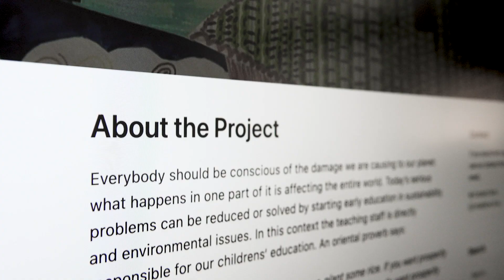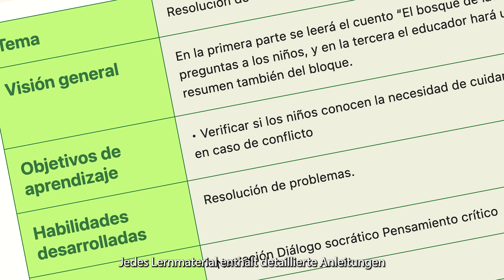ELVE – Environmental Learning based on Values Education from Early Childhood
Everybody should be conscious of the damage we are causing to our planet: what happens in one part of it is affecting the entire world. Today’s serious problems can be reduced or solved by starting early education in sustainability and environmental issues. In this context, the teaching staff is directly responsible for our childrens‘ education.

The project ELVE focuses on sustainable education from early childhood because learning begins well before school commences.